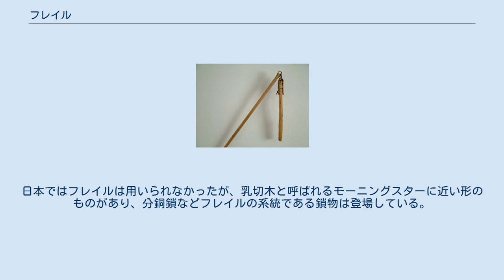フレイル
フレイル (唐棹) フレイル（英:flail）は、連接棍（れんせつこん）もしくは、連接棍棒（れんせつこんぼう）と訳される、柄の先に鎖などで打撃部を接合した打撃武器の一種。
元々は、農具で穀物の脱穀に使われていた穀竿が原型となっている。
 柄となる長い棍棒と、穀物と呼ばれる打撃部分、それらを接合する継手（つぎて）から構成される。
継手には鎖や金属環が使われるが、皮や紐を使用したものもある。
多くのフレイルでは穀物は柄と一対一組になっているが、複数の穀物を一つの柄に繋いだ物もある。
特に穀物が棒状のものをフレイルとし、球形の穀物と長い継手をもった種類をモーニングスターと呼び区別する場合もある。
 穀物の柔軟性のある動きが武器として大きな特徴となっている。
柄を持ち振り回して叩きつけることで穀物は継手を軸として加速される。
それにより高い打撃力を生み出すと同時に、防御しづらい攻撃ともなっている。
ただしこの動きは短所でもあり、普通の殴打用の棍棒類と比べて扱いが難しく、操作を誤ると周囲や自分自身すら傷つけることもある。
特に継手を長くすれば威力はあがるが扱いはより難しくなる。
また、その武器としての構造上、集団での密集戦法や乱戦には不向きと言える。
 このような打撃武器は頑丈な鎧を身に着こんだ相手にもダメージを与えることができる。
フレイルはフス派のような農民軍が騎士に対抗する際重要な役目を果たした。
 元々は、穀物の脱穀に使われていた唐棹が起源で、米、麦を主食とする文化圏で用いられていた農具である。
中国において武器としての設立は早く、『墨子』には当時の紀元前の戦国時代において攻城戦での防御武器として本格的に用いられていた記述がある。
西欧では11世紀に入り本格的な武器としての発展を見る。
 11世紀の西欧では防具の重装化が進み、より強力な武器が求められるようになった。
そこで硬い防具に対しても効果を発揮する打撃武器の開発が進む中、フレイルも本格的な武器として発展した。
金属での補強や、穀物の総金属化、スパイクを付けるといった打撃力を高める改良が行われ、発展型として軽量化と打撃力強化を両立させたモーニングスターが生まれた。
その後、より騎兵戦に向いたパイクなどの武器があらわれ戦場の主武器としては用いられなくなっていった。
ただし、農具として使用され続けていた事もあり、補助武器や農民の武器として近代まで命脈を保っている。
 フレイルの内、刺のついた鉄球状のものは多くの漫画や映画、ゲーム等で中世の典型的な武器として扱われているものの、実戦での使用例についてはそれ程定かではない。
 博物館等に所蔵されている実物はその殆どが単なる美術品や後世に作られた模造品である可能性が指摘されている。
絵画等には鎖付きの鉄球を武器として使用する兵士の姿が描かれた物がいくつか現存しているが、それらは全体的に騎士道物語や神話上の英雄譚を題材にしたものに偏っている。
また、武器の使用法を記した当時の指南書等でも、本来の形状である長柄のフレイルは記述があるのに対して、モーニングスター状のものについての記述は確認されていない。
 こうした幾つかの論拠から、一部の研究者や武器愛好はモーニングスタータイプのフレイルの存在そのものは認めつつも、戦場での使用については懐疑的な見方をしている。
 中国では梢子棍、長いものを長梢子棍と呼び、その構造から軟兵器として分類し宋の時代によく用いられた。
また、二本の同じ長さの棍棒を繋げた両節棍や三本の棍棒を繋いだ三節棍等、さらに節の多い多節棍などもある。
日本ではフレイルは用いられなかったが、乳切木と呼ばれるモーニングスターに近い形のものがあり、分銅鎖などフレイルの系統である鎖物は登場している。